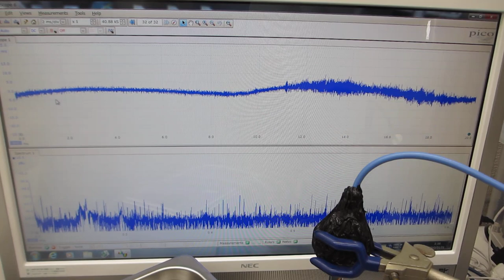各種部材の表面弾性波を利用した、超音波の発振制御技術（超音波システム研究所）